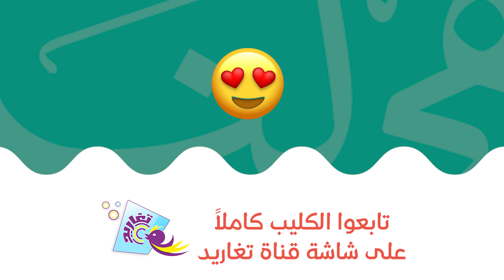بلادي بلادي .. هي في فؤادي 💚 | استمتعوا بكليب (بلادي) كاملاً على قناة تغاريد 😍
قناة_تغاريد​ الإنشادية
أناشيد هادفة بإخراج جميل وبطابع تربوي محلي وعربي.